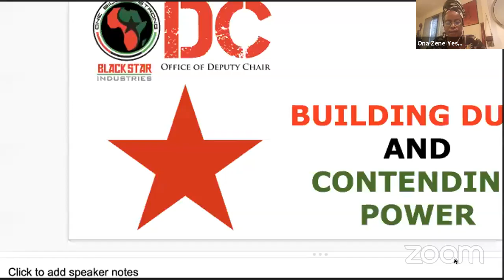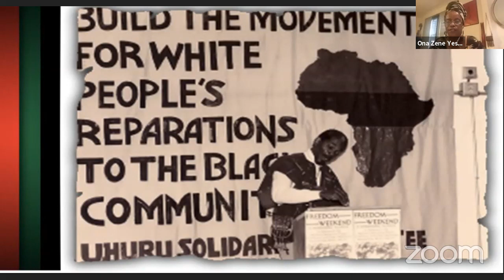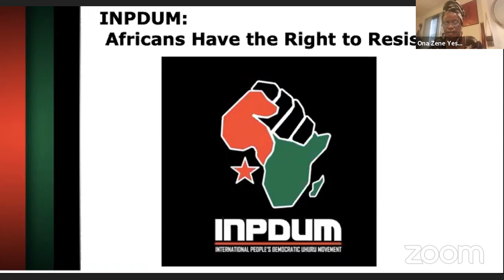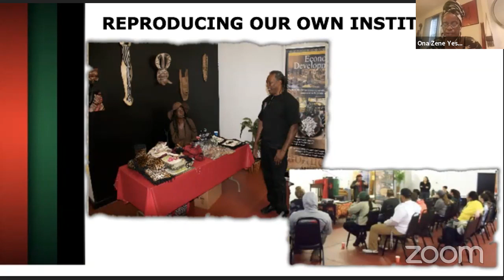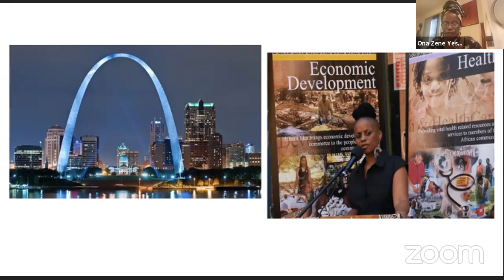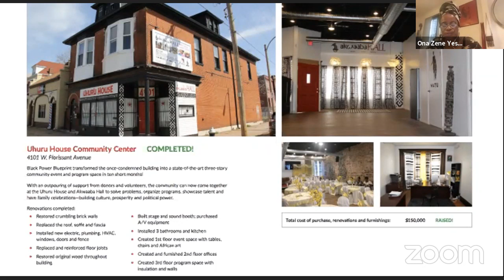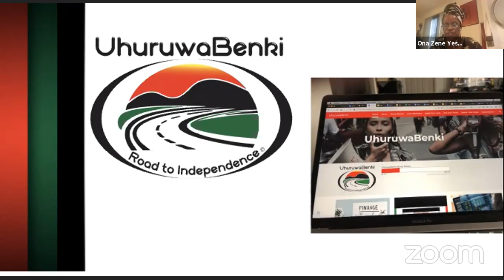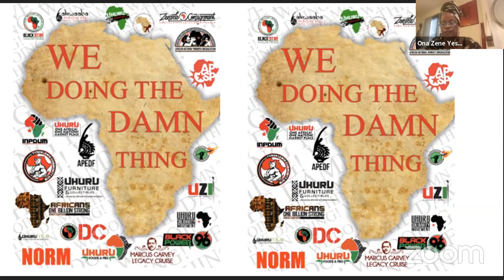OmaliTaughtMe Sunday Study: Dual and Contending Power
Uhuru comrades! For the upcoming Sunday May 24th study we are going to show the Party’s practical work through our economic development, dual and contending power institutions.

I will provide our overview and Deputy Chair Ona Zene Yeshitela will be making the main presentation.

Also featured on this study is Secretary General Luwezi Kinshasa; APSP-Occupied Azania Chairman Tafarie Mugeri; APSP-Bahamas Chairman Alex Morley; Agit-Prop Director Akile Anai; International People's Democratic Uhuru Movement President Kalambayi Andenet; African National Women's Organization President Yejide Orunmila; All African People's Development and Empowerment Project Director Aisha Fields; our Regional Representatives Malika Alexander, Matumb, Kobina Bantushango, and Bakari Oluntunji;  our National Director of Organization Chimurenga; and African People's Solidarity Committee Chair Penny Hess.

Please click "Get Reminder" to be notified of this dynamic study!